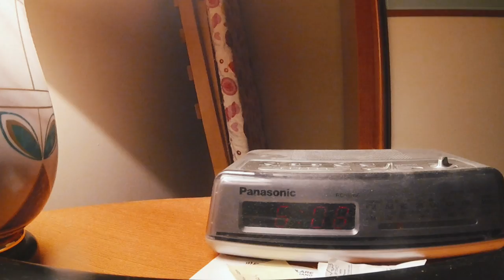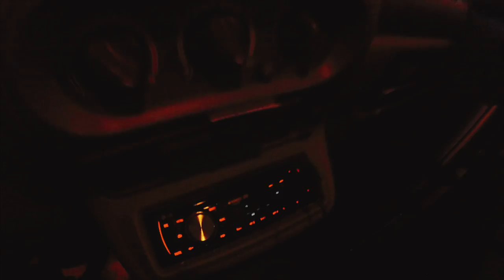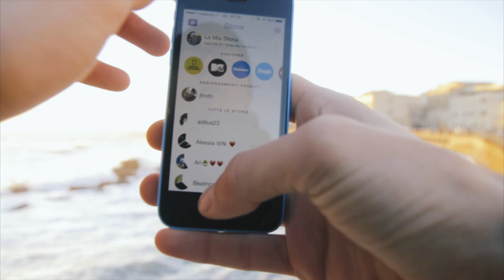How To Start a Good Saturday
What is the best way to start a good Saturday?
For  me, waking up early and watching an amazing sunrise.